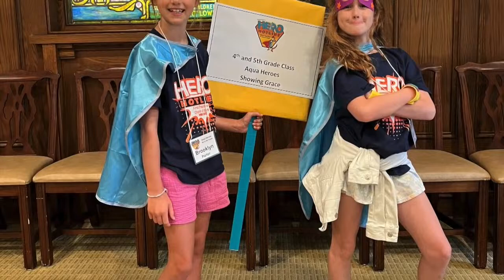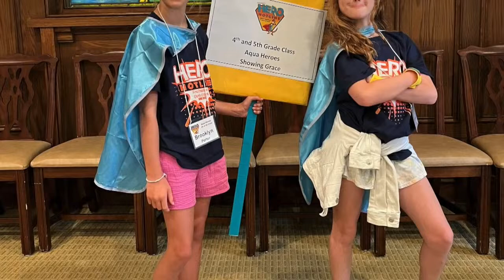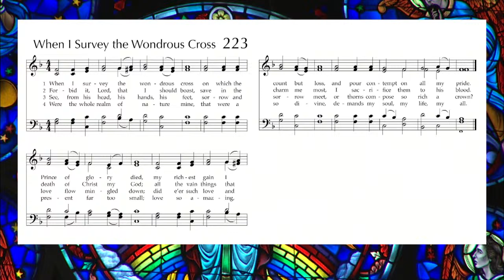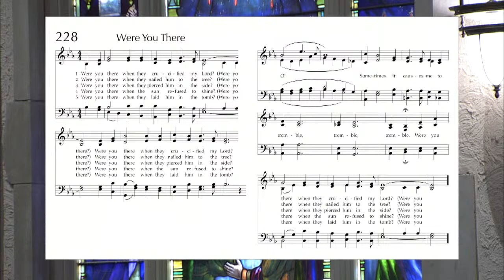Good Friday Service